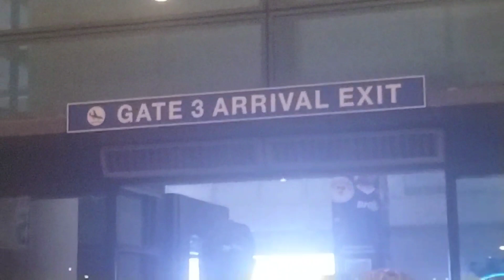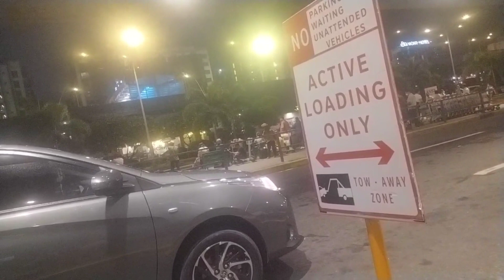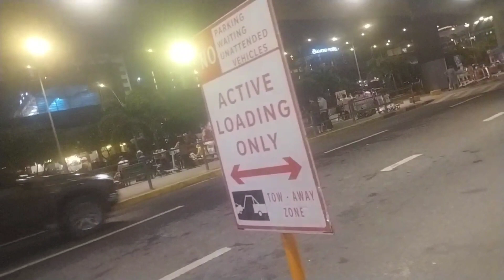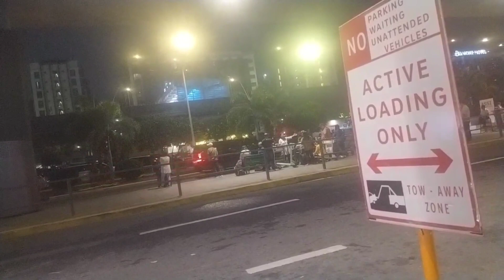SA wakas mkapiling n nmin ang mglola SA pasko at new year,think u lord 🙏 safe Yong travel nila,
SA wakas mkpiling n nmin mglola SA pasko at new year,Think u lord🙏safe Yong travel nila/Arlyn De asis